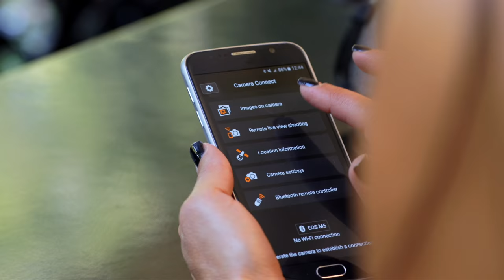Introducing the uncompromising EOS M5 - Canon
The new Canon EOS M5 mirrorless camera distills the best of Canon compacts and DSLRs to perfectly balance high performance and authentic EOS handling with small size.